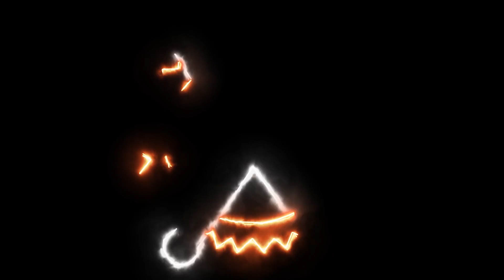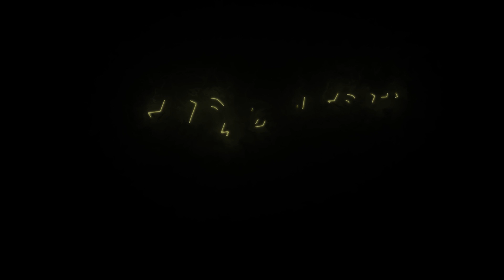Saber || Compilation 2.0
This video was made with a video copilot plug in called Saber.